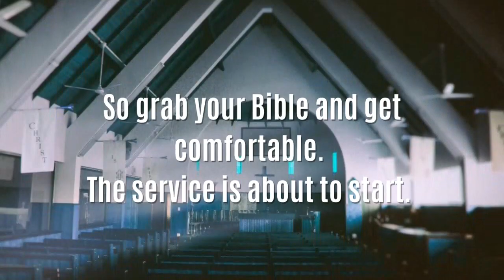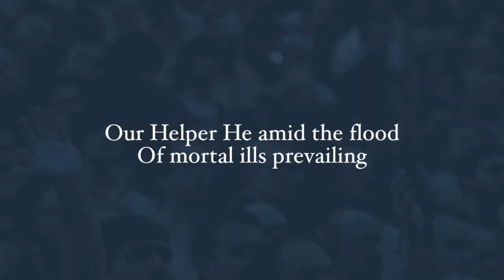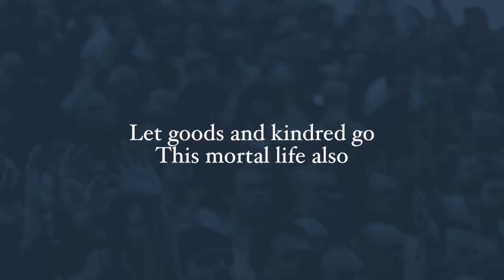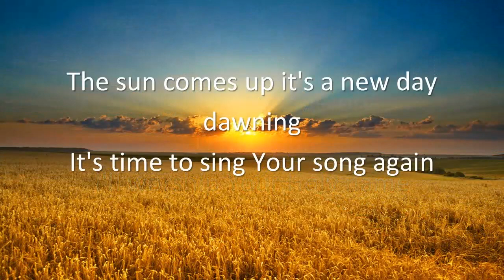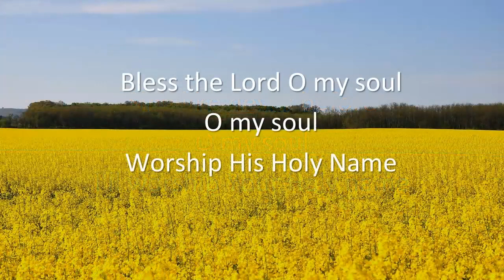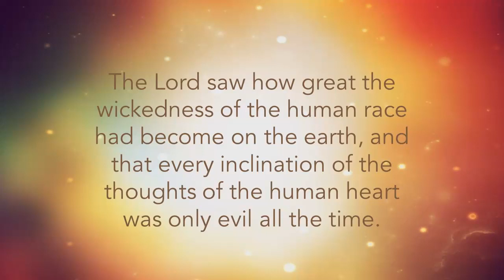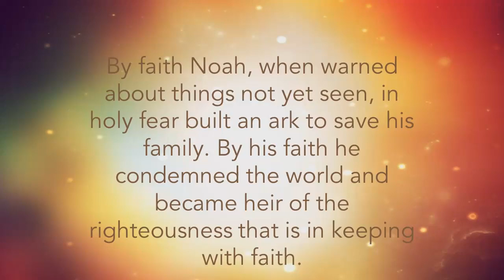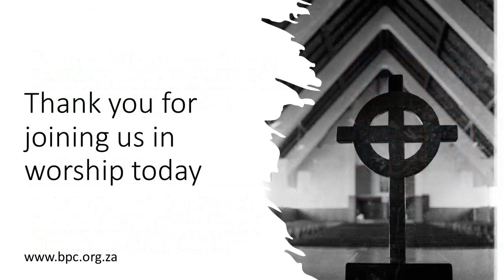Sunday 8 January 2023. Mr Peter Tarantal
Mr Peter Tarantal (Guest Preacher)